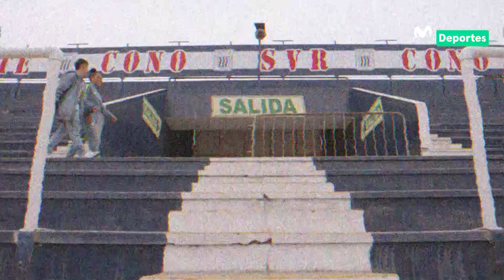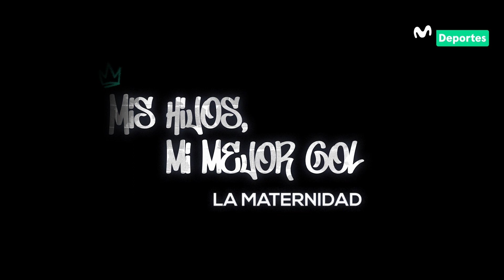La MATERNIDAD en las futbolistas de la Liga Femenina de Fútbol | ROMPIENDO BARRERAS